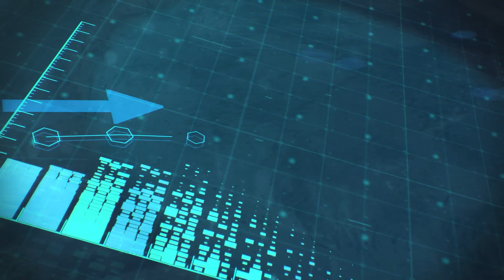Your Corporate Culture Company | Workshops & Improvements | Social Media | Video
We are your corporate culture company.   But what does that mean?

A recent study established that you can increase productivity by up to 15% and reduce turnover by as much as 26%.  Those two things combine could mean an increase in profitability by as much as 60%!

So how do we do that?

We animate business culture, and we do that in 3 ways:

1) Workshops and improvements
2) Social Media Storytelling
3) Video production

Our Epic Engagement Program takes these 3 things and combines them into a program guarantee to get you results.

Let's chat!

Fancy our Entapus NFT Collection?